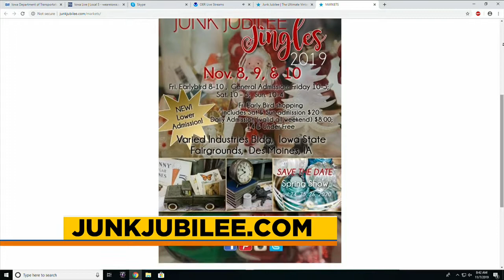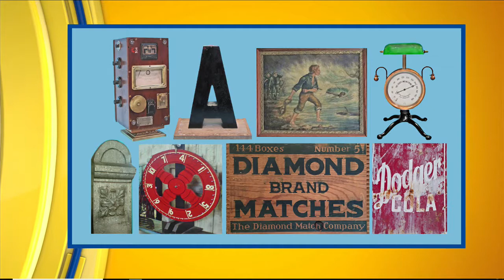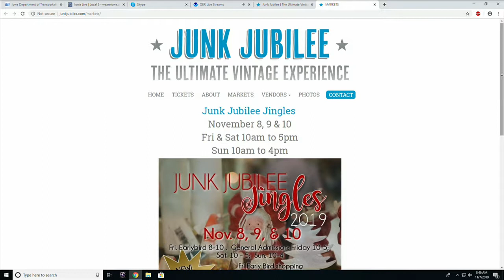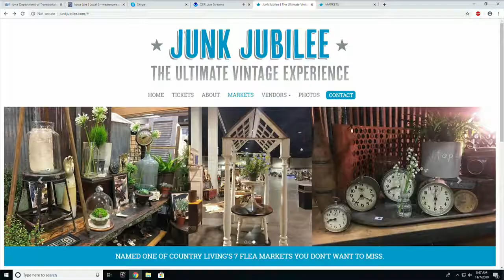Junk Jubilee is back in town!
Junk Jubilee this weekend